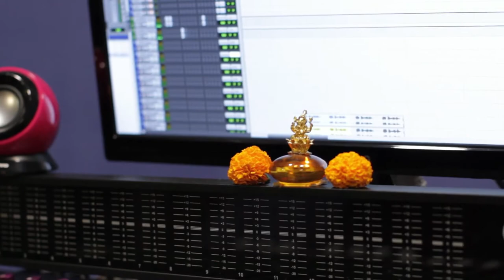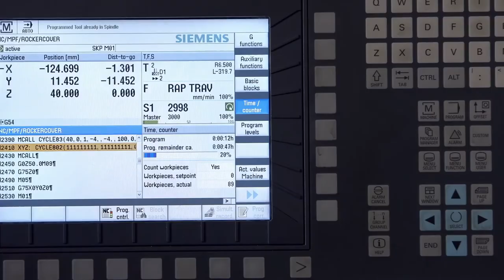Yantrachi Dharma | Lathe Joshi| Sumeet Raghavan | Marathi Movie 2018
Here's presenting Yantrachi Dharma Song from Lathe Joshi Movie

Amol Kagne Studios Presents, A Pravah Nirmitee Production in association with Dawn Studios...
A Mangesh Joshi Film... "Lathe Joshi"
Distributed Worldwide by Sunshine Studios

Starring: Chittaranjan Giri, Ashwini Giri, Om Bhutkar, Seva Chauhan
Singer : Sumeet Raghavan
Lyrics : Vaibhav Joshi
Music & Programming : Narendra Bhide
Violin : Ishan Devsthali
Guitar : Ritesh Ohol
Mixing & Mastering: Advait Walujkar & Ishan Devsthali
Recording Studio: Dawn Studios, Pune

Join the conversation - Yantrachi DharmaSong